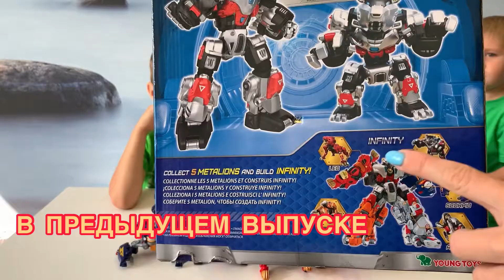Звери Трансформеры. МЕТАЛИОНЫ #3: Неустрашимый Икс: Саблезуб, Лютоволк.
Выпуск 3:
Даниэль и Доминик трансформируют роботов Металионов. Робот-трансформер Неустрашимый Икс состоит из 2 трансформеров Металионов: Саблезуба и Лютоволка

В 1-м выпуске Даниэль и Доминик трансформировали  Скорпио, Ария, Лео, Таурус в 4-х роботов Металионов: Призрак, Ураган, Аэро, Эклипс.

Во 2-м выпуске Даниэль и Доминик трансформировали металионов: Урса, Скорпио, Ария, Лео и Таурус в одного большого робота Инфинити.